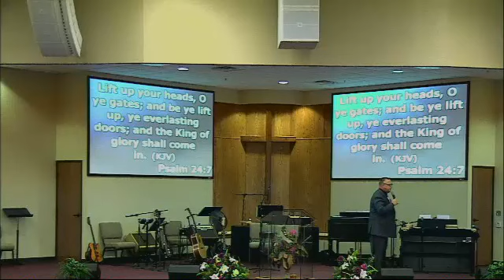Sunday, June 15, 2014 AM Service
Sunday, June 15, 2014 - AM Service - Captured Live on Ustream